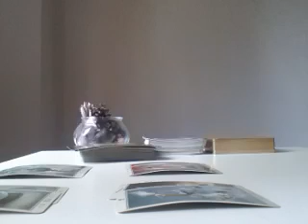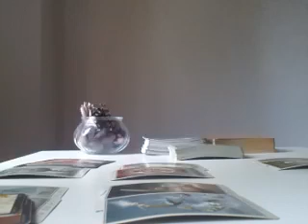CAPRICORN - SHOCKING REALISATIONS WILL BLOW YOUR MIND - JUNE 2019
GET A TAROT READING

WHY IS HE PULLING AWAY?